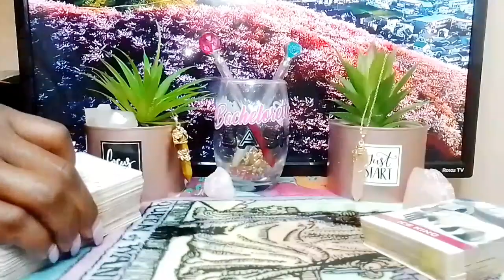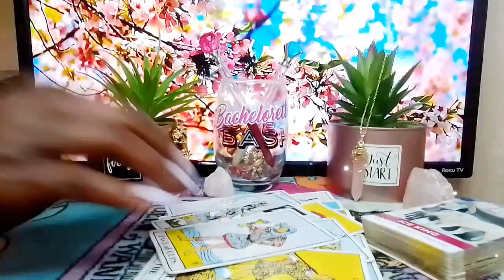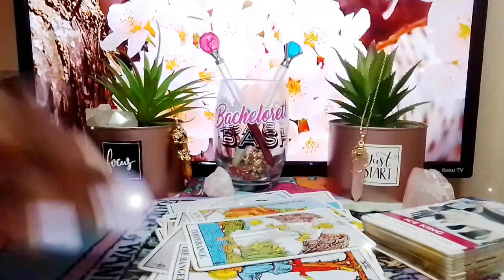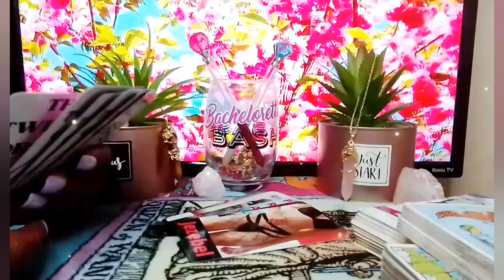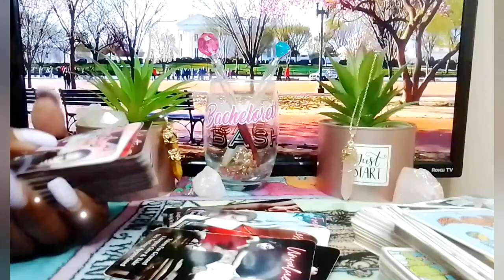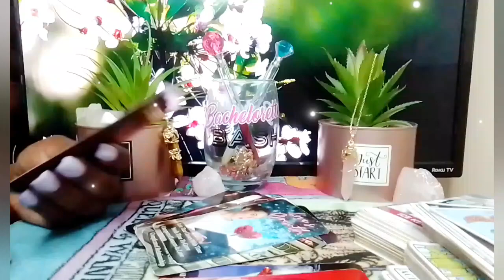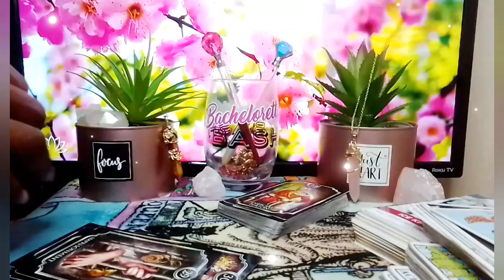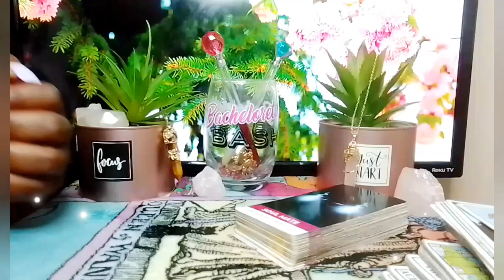Capricorn♑PSYCHO CRAZY EX OBSESSED WITH YOU AND REFUSING TO LET YOU GO GETTING TAROT READINGS ON YOU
🙏Thank you for the support 🙏 👇Book a personal reading👇 👉Email: hey everyone👏 hope your enjoying this wonderful day, please if you haven't already take a moment of your time to like share and subscribe, turn your Post notifications on (ALL) so you'll never miss a reading, Take care of yourself, love you guys 💕 $50 on all personal readings special are back for April Only, without extended, no refunds , payments are upfront to my Cashapp💕 All personal readings at regular prices are $65.55 with Out Extended (All personal readings with extended are $70.00 Quickie Readings are $44.44 one question (yes or no) are $22.22 (serious inquiries only) 👍🏾 Of Wands1111 👉Feel free to send Donations via // Cashapp 👉 👉Receive video delivery 24-48 Hrs 👉disclaimer:// these readings are subjected to (divine timing) not my timing/ you will be guided to these messages when your meant to see it👍🏾 👉if you would like to donate to my channel or tip me my Cashapp info is 👆 donations will be received with love and gratitude, energy will be channeled as well😁thank you guys❤️ keep an open mind that the messages may or may not resonate with all of you 👍🏾 check out other placements in ur chart❤️

ABOUT MY WORK AND EXPERTISE I am a super Empath/professional psychic Tarot Reader, Healer, I provide & have provided Spiritual Counseling I am a Very powerful Version of the high priestess The sun is my ruling planet I have high vibrational energy & am able to channel different types of energy, I do collective readings general & personal readings for all zodiac signs, I am tapped into the Divine sprit, I have clairvoyance (vision) clairsenitence (Feeling) clairaudience (hearing)  Clairalience (Smells) As well as ESP, I've been reading tarot for quite sometime and ready, willing & able to to share my gifts with you and share all the info you need according to your Tarot Reading. I am hear to help you find the clarity & get the closure you need in your life, love, career, money, family, whatever, you need your spirit guides to assist you, I am able to tap into the spritual realm. I'm am very spritual but I don't do readings for the dead, 👻🤔🙅I don't play with Ouija boards, other than that thank you so much for joining me on my journey and allowing me to help you with yours.